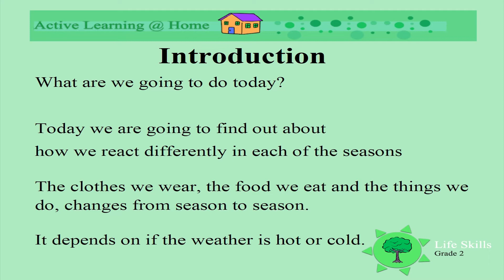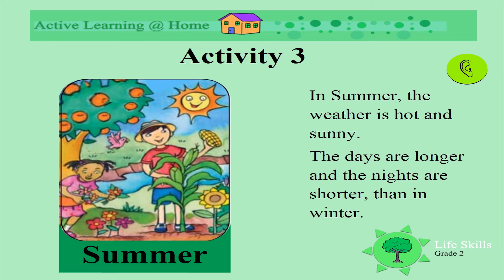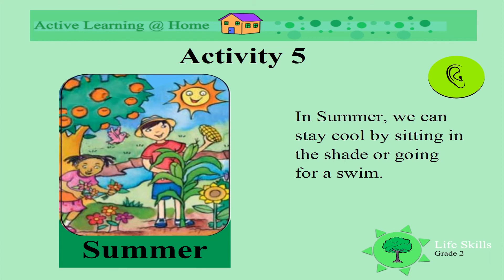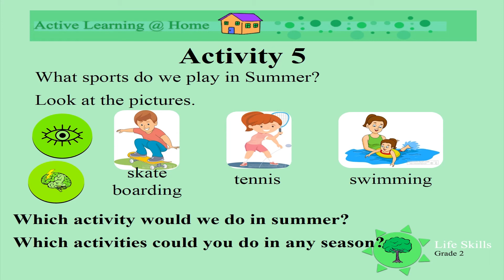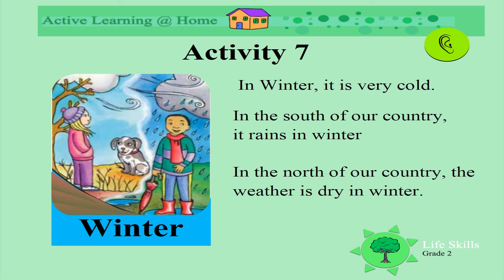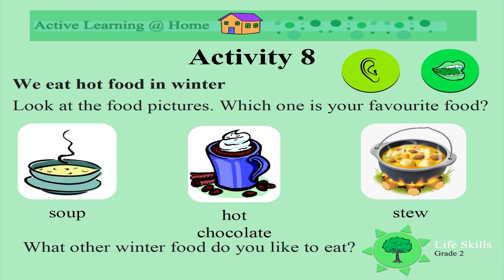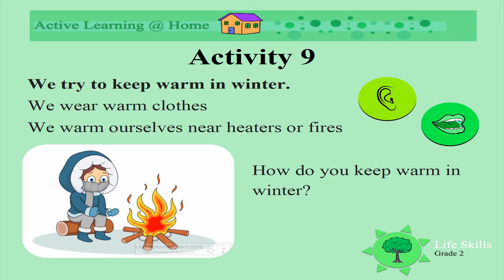Seasons Things Change UNI D5 Gr2 LS